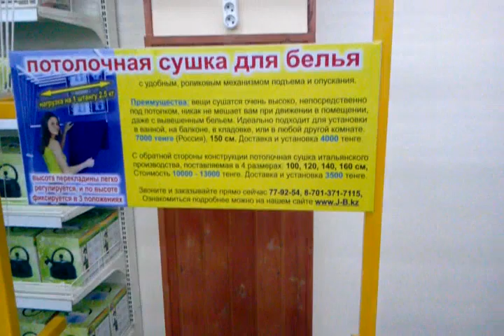video 2011 04 17 14 44 10